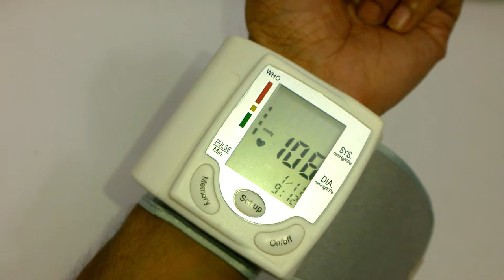Wrist Blood Pressure Monitor - How to Use